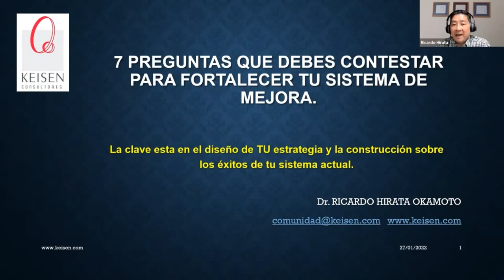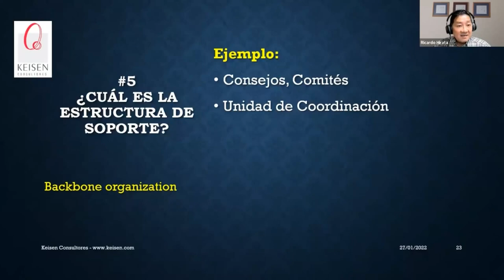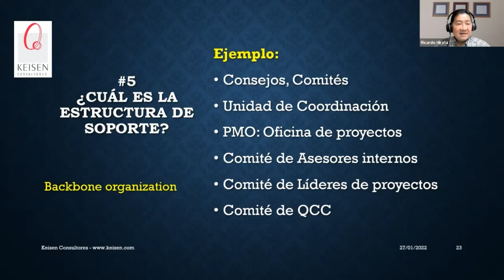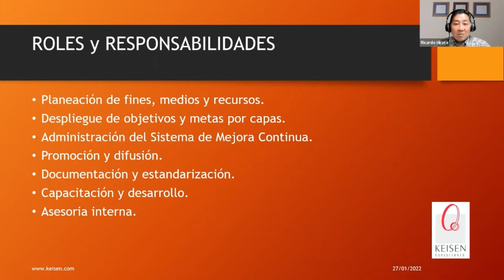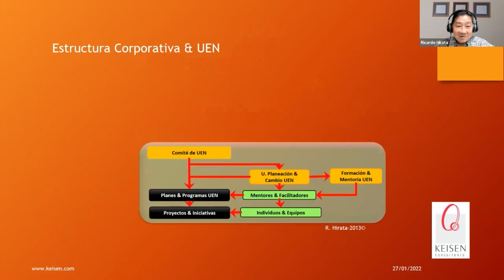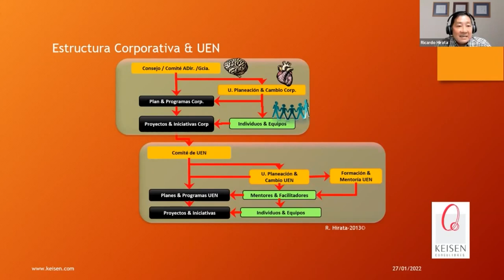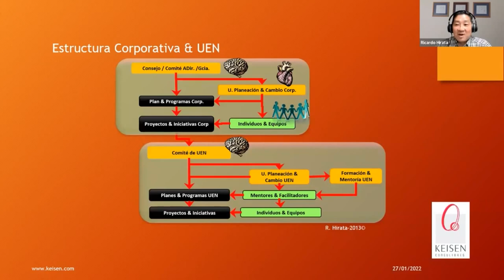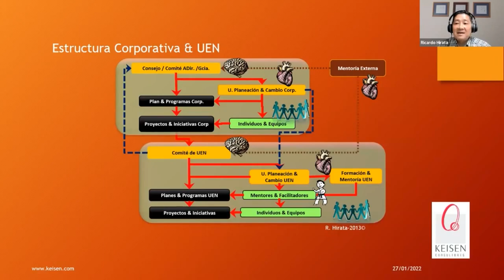128 - Tip 5 para fortalecer tu Sistema de Mejora: Estructura de Soporte.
¿Cuál es la estructura de soporte que es el esqueleto de tu Sistema de Mejora? En este tip entenderás cuáles y cuántos son los recursos que debes de asignar a tu Sistema de Mejora, tener una estructura de soporte es muy importante para coordinar los proyectos que surgen.
También es importante que tengan reuniones periódicas y que todos estén al tanto de los proyectos y de los entregables.
En Keisen Consultores somos expertos en el diseño, gestión y optimización de tus sistemas de Mejora, somos expertos en lograr el compromiso de todo el personal.